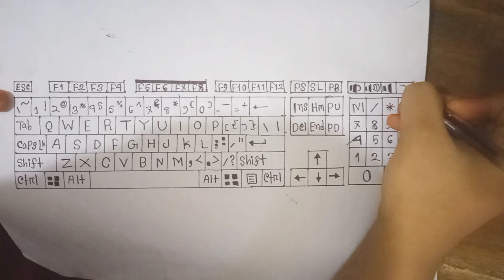How to draw keyboard